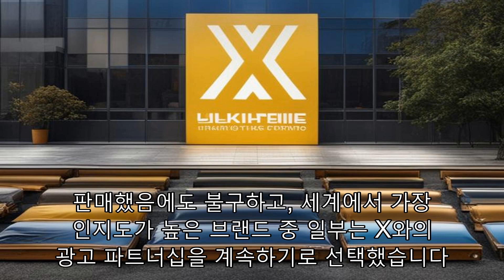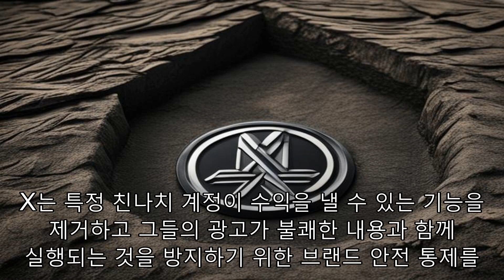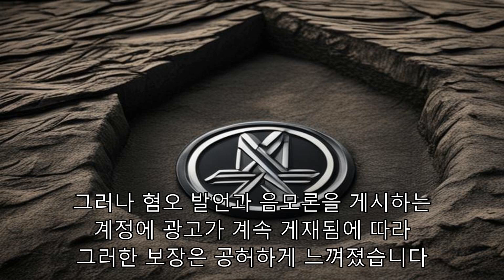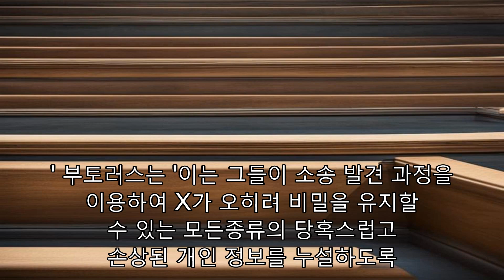"일론 머스크: 혐오 발언과 광고 계약 분쟁!"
플랫폼에서 혐오 발언이 급증하고 소유자인 엘론 머스크가 지난주 반유대주의 게시물에 대한 지지를 포함하여 잘못된 정보와 우익 음모론을 계속 판매했음에도 불구하고, 세계에서 가장 인지도가 높은 브랜드 중 일부는 X와의 광고 파트너십을 계속하기로 선택했습니다. NFL, 월마트, 스테이트 팜, 웬디스, 오피스 디포, 뉴욕 타임즈, 워싱턴 포스트, 이코노미스트, USA 보험, 포뮬러 1과 오레오 쿠키와 리츠 크래커의 제조사인 몬델 ē즈 인터내셔널은 논란이 무성한 가운데 곤경에 처한 소셜 미디어 플랫폼과의 관계를 유지해 온 가장 인지도가 높은 회사들 중 하나입니다. 모든 브랜드는 그들이 혐오를 반대한다는 것을 나타낼 수 있는 회사 가치를 명시했습니다. 그러나 NFL 밖에서는 어떤 회사도 CNN의 논평 요청에 응답하지 않았습니다. NFL의 수석 대변인인인 브라이언 매카시는 짧은 성명에서 스포츠 리그가 "모든 형태의 혐오 발언과 차별을 명백하게 비난"하고 "X에게 직접적인 우려"를 표명했다고 CNN에 말했습니다. NFL과 다른 회사들이 X와 무기를 계속 연결하기로 한 결정은 다른 주요 브랜드들이 작년에 트위터로 알려진 플랫폼을 소유한 머스크에 의해 촉발된 논란에 어떻게 반응했는지와 대조적입니다. 머스크의 인수 이후, 이 플랫폼은 이전에 괴롭힘과 남용으로 금지된 계정을 복원하고, 진정한 정보원에 대한 검증을 제거했으며, 인종 차별 계정의 가시성을 높인 유료 블루 체크마크 시스템을 도입했습니다. 머스크는 또한 위험한 음모 이론의 불길을 받아들이고 부채질했으며, 플랫폼에서 혐오 발언의 증가를 폭로하는 조직을 고소하고, 반유대주의 남용의 빈번한 원천인 조지 소로스를 공격했으며, 유대인 옹호 단체인 반명예훼손 연맹을 위협했습니다. 최근 며칠 동안, 애플, 디즈니, IBM, NBC유니버설, 파라마운트, 폭스 스포츠, 패리스 힐튼의 11시 11분 워너 브라더스 디스커버리(CNN의 모회사) 및 다른 회사들은 모두 X에 대한 광고 캠페인을 중단했습니다. X는 특정 친나치 계정이 수익을 낼 수 있는 기능을 제거하고 그들의 광고가 불쾌한 내용과 함께 실행되는 것을 방지하기 위한 브랜드 안전 통제를 시행했다고 말했습니다. 그러나 혐오 발언과 음모론을 게시하는 계정에 광고가 계속 게재됨에 따라 그러한 보장은 공허하게 느껴졌습니다. Musk는 그가 반유대주의자가 아니라고 주장하는 반면, 산업 전문가들은 X와 관계를 지속하는 것은 현명하지 못하고 브랜드 손상을 일으킬 수 있다고 말했습니다. "Elon은 독특한 위험을 도입했습니다." 마케팅 컨설팅 회사 AJL Advisory의 설립자이자 최고 경영자인 마케팅 업계 베테랑 Lou Paskalis는 CNN에 말했습니다. "만약 제가 여전히 광고를 운영하고 있다면… 저는 그가 그것을 판매한 후 3개월까지 이 플랫폼에 복귀하는 것을 추천하지 않을 것입니다." 예일 경영 대학의 저명한 교수이자 리더십 연구 수석 부 학장인 Jeffrey Sonnenfeld는 회사가 계속 시장을 판매하는 것은 "무책임하다"고 말했습니다"어떤 광고주든 그와 연관되는 것은 자멸적인 일입니다."라고 소넨펠트는 CNN에 말했습니다. "그것은 병적인 것입니다." 머스크는 지난 주 유대인들이 백인들에 대해 "혐오"를 한다고 비난하는 반유대주의 게시물을 지지하면서 거센 반발에 불을 붙였습니다. 진보적인 감시 단체인 미디어 매터스가 X에 대한 신 나치 혐오 발언 옆에 주요 브랜드의 광고가 등장했다는 보고서를 발표하면서 그 게시물에 대한 그의 지지가 나왔습니다. 원투펀치는 금요일 광고주의 대탈출로 이어졌고, 이는 이번 주까지 이어졌습니다. 머스크는 자신의 행동에 대해 사과하고 광고주의 우려를 인정하는 대신 그의 비평가들을 비난했습니다. 월요일, 그는 미디어 매터스를 상대로 소송을 제기했는데, 미디어 매터스는 그것이 보도를 지키고 있으며 머스크와 법정에서 싸울 것이라고 말했습니다. 법률 전문가들은 CNN에 이 소송은 매우 결함이 있으며, 발견 과정에서 그 억만장자가 당황스러운 폭로를 하게 할 수 있다고 말했습니다. "이 소송은 법적 결함으로 가득 차 있습니다. 언론의 자유를 알리는 신호라고 스스로를 자랑하는 플랫폼이 수정헌법 제1조의 기본 원칙에 정면으로 위배되고 비평가의 언론의 자유를 목표로 하는 이런 가짜 사건을 제기한다는 것은 매우 아이러니합니다." 수정헌법 제1조 변호사 테드 부토러스 CNN은 "그리고 어떤 면에서는 미디어 매터스 사람들에게 꿈이 실현됩니다." 부토러스는 "이는 그들이 소송 발견 과정을 이용하여 X가 오히려 비밀을 유지할 수 있는 모든 종류의 당혹스럽고 손상된 개인 정보를 누설하도록 강요할 수 있기 때문입니다."라고 덧붙였습니다. CNN의 클레어 더피는 이 보고서에 기여했습니다.